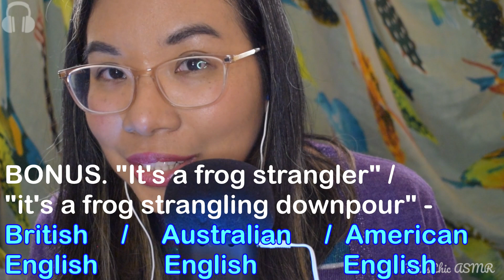ASMR RAIN IDIOMS IN DIFFERENT LANGUAGES - GUESS THE LANGUAGE CHALLENGE (Soft Speaking, Rain) ☔❓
Rain idioms in different languages - guess the language challenge with soft speaking & rain sounds. Can you guess the language/origin of these rain idioms? This time I give you 3 language options to choose from! Please comment your guesses! I hope I pronounced your language well ☔
Timestamps:
00:00 - Intro
00:31 - 1 Norwegian / German / French ?
01:00 - 2 Japanese / Polish / Turkish ?
01:25 - 3 Polish / Portuguese / French ?
01:46 -  BONUS British English / Australian English / American English ?
02:24 - 4 Italian / Spanish / Portuguese ?
02:55 - 5 Afrikaans / German / Italian ?
03:28 - 6 German / Turkish / Norwegian ?
04:05 - 7 Norwegian / French / Danish ?
04:46 - 8 Korean / Turkish / Czech ?
05:20 - 9 Danish / Thai / Czech ?
05:47 - 10 Ukrainian / Polish / Italian ?
06:12 - 11 Korean / Japanese / Afrikaans ?
06:40 - 12 Korean / Chinese / Danish ?
07:16 - 13 French / Spanish / Italian ?
07:46 - 14 Chinese / Norwegian / Italian ?
08:17 - 15 Japanese / Chinese / Thai ?
08:48 - 16 Thai / Japanese / Ukrainian ?
09:20 - Outro
💙 Watch my videos in full or play it in the background whilst cleaning, studying or relaxing (Youtube promotes videos based on watch time!)
💰Feeling generous?